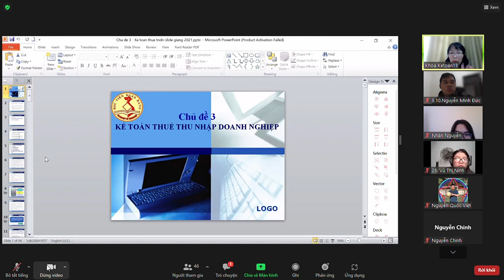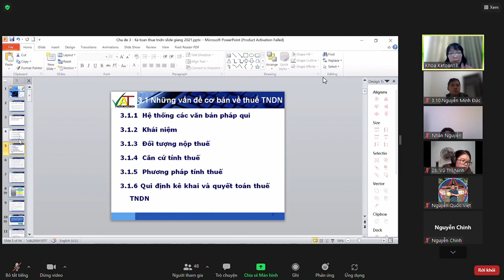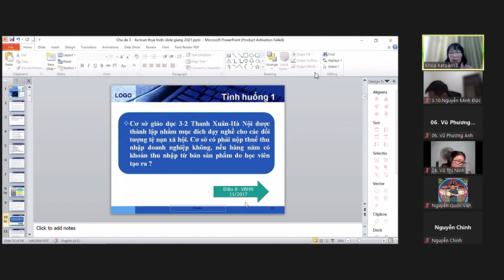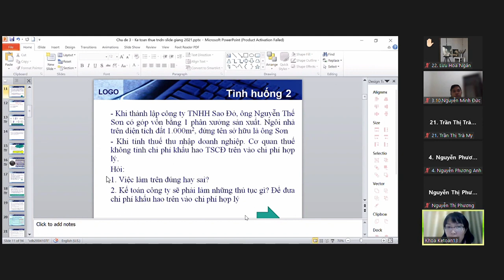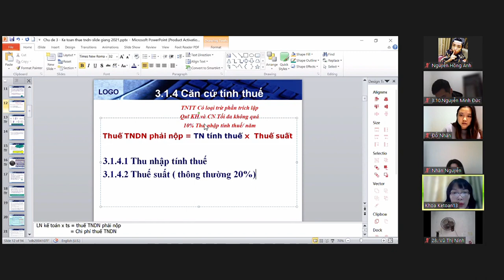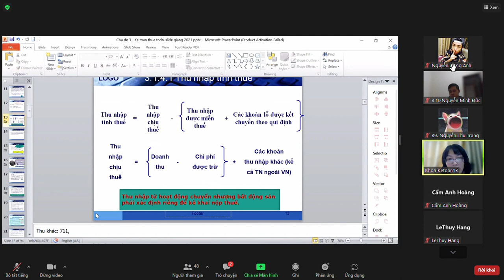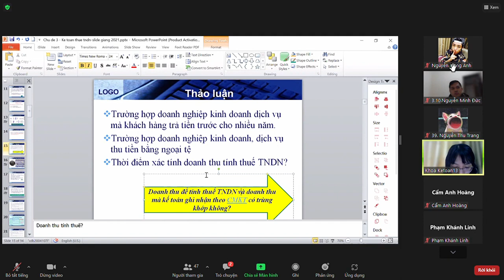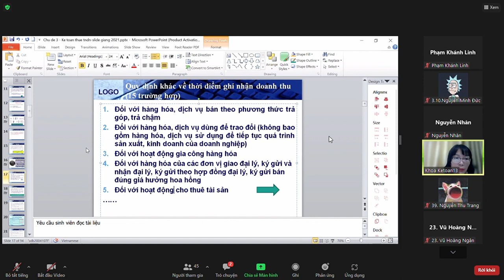Kế toán thuế chương 3 P1